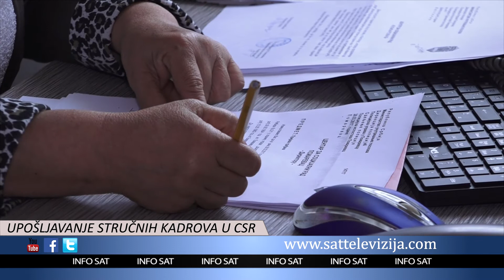UPOŠLJAVANJE STRUČNIH KADROVA U CSR